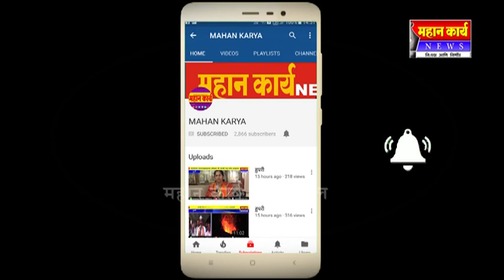कोगनोळीत संभाजी महाराज यांची जयंती उत्साहात साजरी